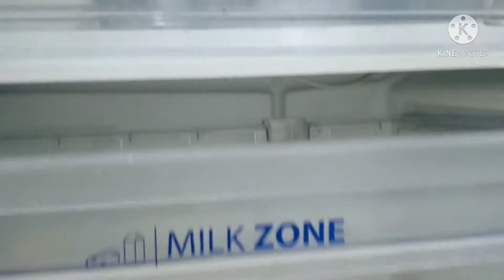फ्रिज की रबड़ कैसे साफ करें/फ्रिज से फंगस कैसे निकाले/how to clean the fridge/फ्रिज कैसे साफ करें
hello friends this is Komal upadhyay and you are watching fun Life with Komal.
friends in this video I have shared that how to clean the refrigerator. how to clean the rubber of the door of the fridge.